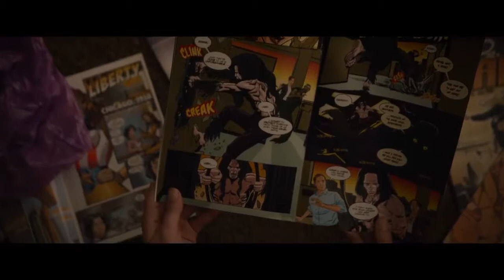Glass Comic Con Trailer (Fan Made)